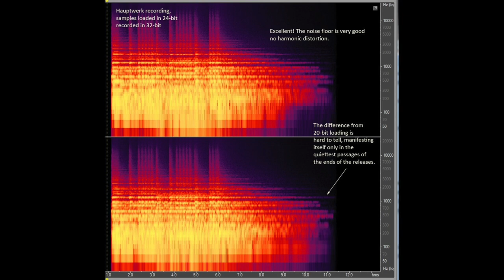Q&A for 2020 | James Flores, organist, pianist, accompanist and YouTube sensation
Thanks to all who contributed to the questions for this Q&A video to round off 2020. I hope you enjoy my rambling whilst walking around the streets of my local town. Have a great New Year's Eve and see you in 2021!